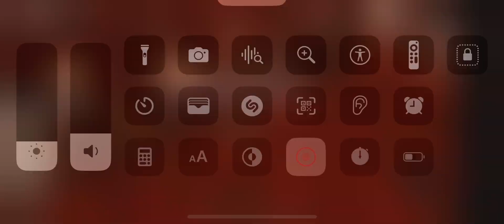I made it to door 100